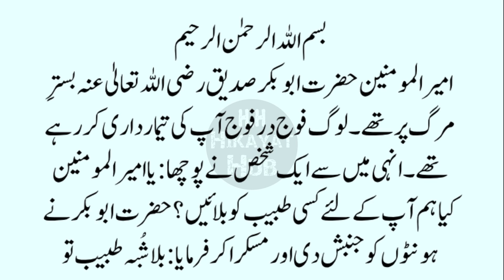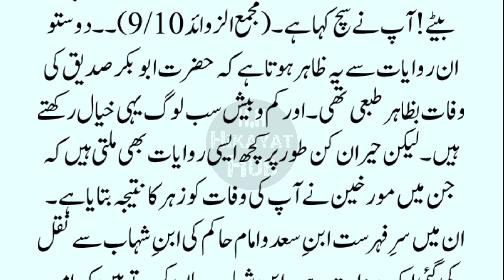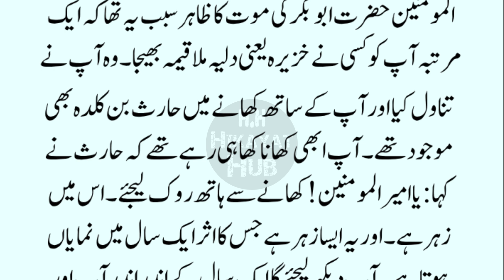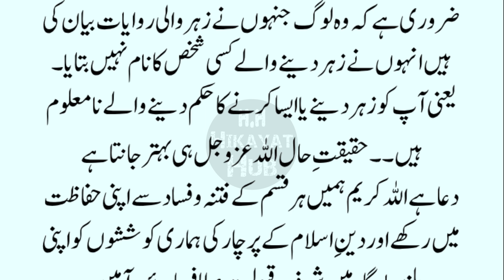Hazrat Abu Bakar Ki Wafat, Hazrat Abu Bakar ki Wafat Kaise Hoi, Hazrat Abu Bakar Siddique ka Waqia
Hazrat Abu Bakr Siddiq (RA) was the first Caliph of Islam. During your caliphate someone sent you food that was poisoned. Who sent that poisoned food? Who ordered to poison you? How did Hazrat Abu Bakr Siddique die? What was the real cause of the death of Hazrat Abu Bakr Siddiq (RA)? We will explain all this in our today's video.